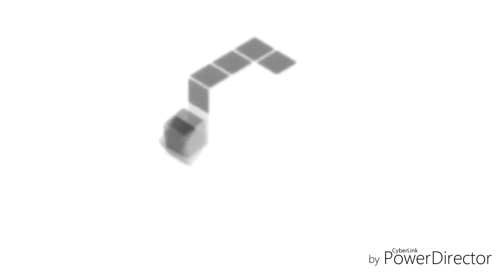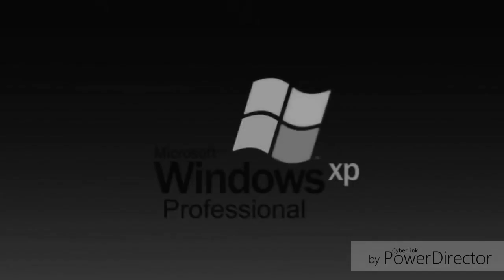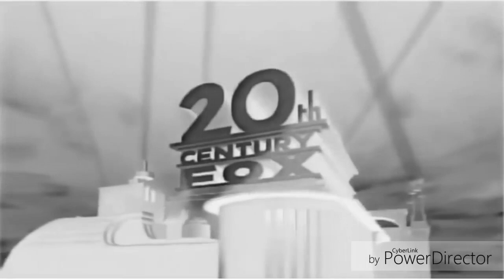[REQUESTED] King Best Animation Logos In Black And White Invert Pitch +12 Reversed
Requested by: @thebestvideoeditor100